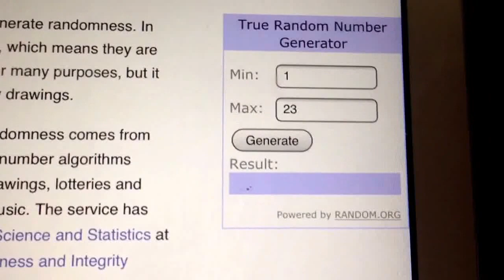Shadow of mordor draw